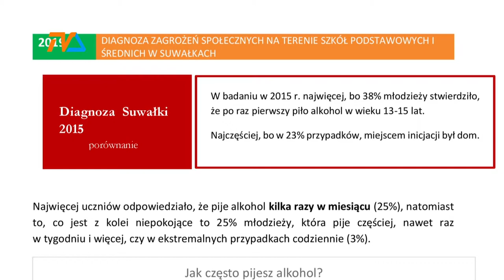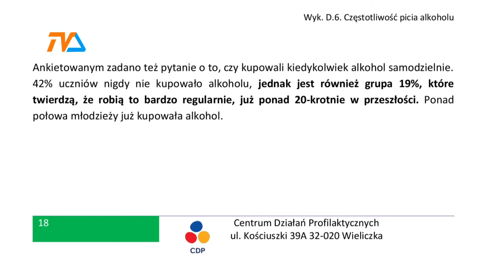Inicjacja alkoholowa. Piją dzieci. |TVSUWAŁKI